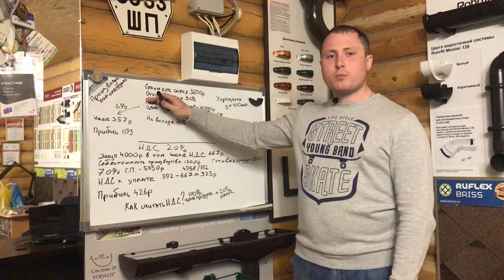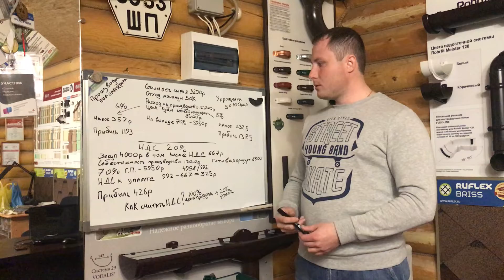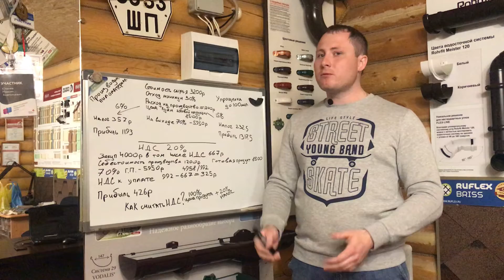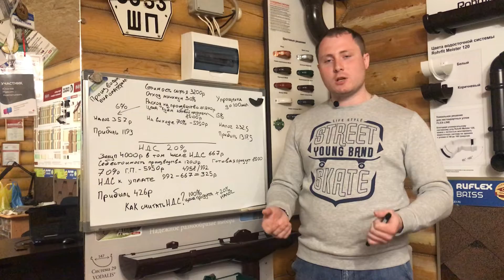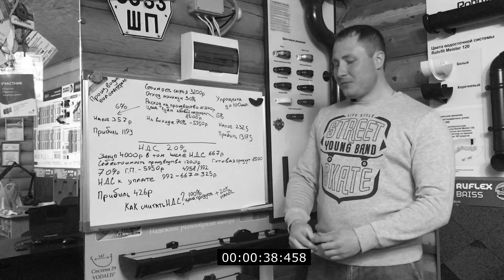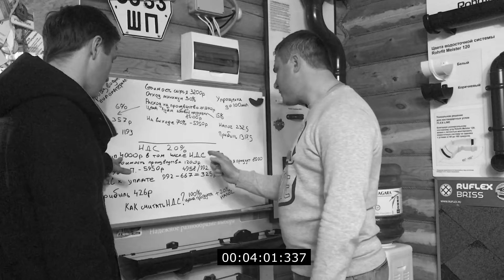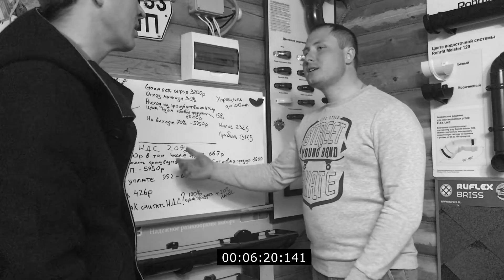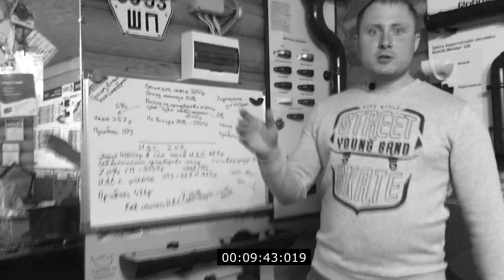Бизнес план производства пиломатериала. Гимнастика для мозгов.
Бизнес план производства. Гимнастика для мозга.

Производство пиломатериала, с чего начать? Начинаем с бизнес плана!
Выбираем систему налогообложения для бизнеса!
Начинаем бизнес с нуля, начинаем считать цену производства. Сколько мы зарабатываем?

Упрощенная система налогообложения. Подходит для ведения бизнеса с оборотом до 100 миллионов рублей.
Действуют две ставки с оборота 6% и доходы минус расходы 15%.

Стоимость сырья (круглый лес) – 3200 руб.
Производственные отходы при переработке составляют 30% при хорошем раскрое.

Прочие производственные расходы на зарплату и энергоресурсы 1200 рублей на куб.метр.
Себестоимость товара составляет 3200+1200=4400руб.
С четом отхода на выходе мы получаем 0.7 куб. метра готового материала.
Цена кубического метра готовой продукции 8500 рублей
70% = 5950 рублей
Сколько же мы зарабатываем? Ради чего мы делаем бизнес?
С 5950 рублей с оборота мы уплачиваем 6% составляет 357
С 5950 отнимаем 357, отнимаем себестоимость 4400 и получаем прибыль в размере 1193 рублей.
При системе доходы минус расходы 15%.
Пример следующий: цену конечного продукта 5950 вычитаем расходы 4400, из полученных 1550 уплачиваем 15% налоги в размере 232,5. Прибыль 1317,5 рублей.

Как считается НДС. 100% цена продукта, + 20% НДС = 120%.
Стоимость пиломатериала (сырья) – 4000 руб., в т.ч. НДС 667 руб.
Производственные отходы при переработке составляют 30%. (согласно ГОСТам  при выработке  обрезных пиломатериалов:  При   исчислении   себестоимости  пиломатериалов  безвозвратные отходы  приравниваются  к  материальным  расходам  производства. При нормативном   методе   учета   затрат   в  лесопильном  производстве безвозвратные  отходы  включаются  в состав норм расхода пиловочного
сырья  на  единицу  продукции).
Прочие производственные расходы (расходы для оказания работ и услуг; оплата труда производственных рабочих; амортизация и ремонт производственных основных средств; потери от брака; прочие расходы производственного процесса) 1200 руб.
Себестоимость товара, отгруженного на склад, составила 3333+1200=4533руб.
Стоимость Готовой Продукции реализации составляет 8500 рублей за кубический метр., в т.ч. НДС 1417 руб.
Стоимость Готовой продукции  7083 руб.
Мы произвели 70% продукта на сумму 5950 рублей.
Готовая продукция цена 4958 / НДС 991
НДС к уплате в итоге 991 – 667 = 324 руб.
Мы уплатили при закупе сырья 667 рублей НДС
После проведения сделки и реализации продукта. К уплате у нас НДС в размере 324 рубля.
НДС который мы вернули затраченный нами при закупе сырья в размере 667 рублей у нас уйдет на закуп сырья для повторения цикла.
Наценка на готовую продукцию 426 рублей.

Что мы имеем рассмотрев три примера. НДС заработок 426 рублей с куба переработанного сырья. 6% прибыль  в размере 1193 рублей с куба переработанного сырья.  15% уплатив налоги, у нас остается 1317,5 рублей с куба переработанного сырья.

Теперь самое главное, как мы видим 15% самая выгодная система налогообложения! Как вы думаете, государство любит делиться деньгами? Правильный ответ, НЕТ! Выбрав данную систему налогообложение ждите бесконечных писем счастья и проверки. Все расходы нужно документально подтвердить.  Эта разница по сравнению с 6% того не стоит.
НДС для начинающих и не начинающих бизнесменов не рекомендую. Сложное в учете и легко начисляемый налог. Выбрали будьте готовы к проверкам.
6% выбрав данную систему налогообложения, вы с большой вероятностью избежите проверок. Расценивая прибыль это золотая середина.
Гимнастика для мозгов. бизнес план производства пиломатериала.

Экспорт! Бизнес без вложений! Хорошая бизнес план!
Бизнес в России не всегда делается законно. Не каждый бизнес платит налоги и пока есть нал лазейки находятся.
Для опытных бизнесменов, которые уже набили шишки в предпринимательстве, ответ очевиден: нужен бизнес-план.

Возникают вопросы, задавайте.